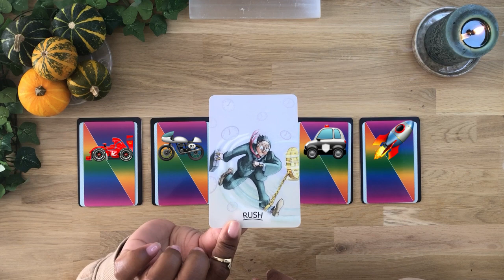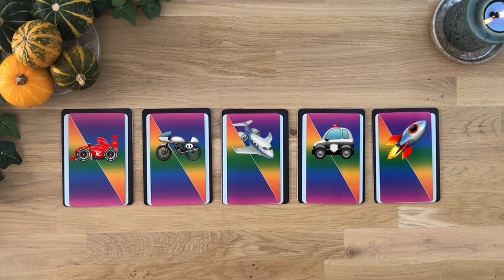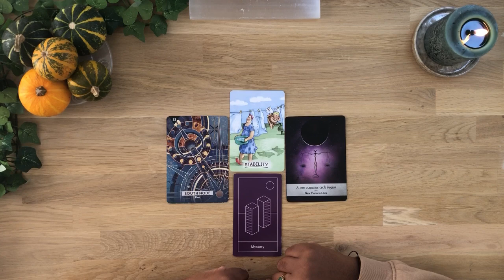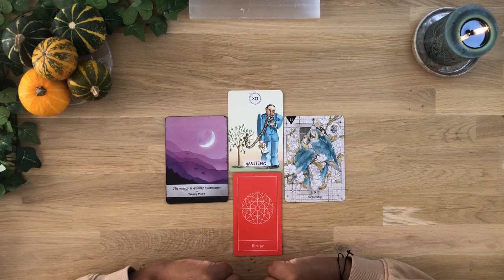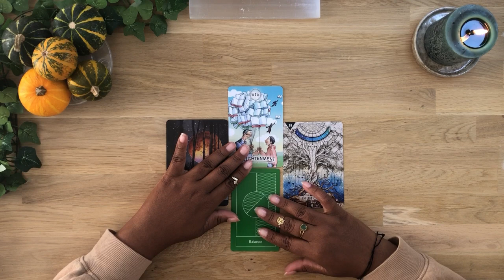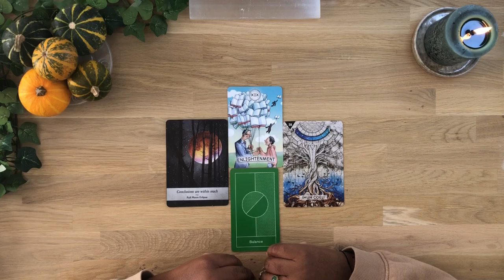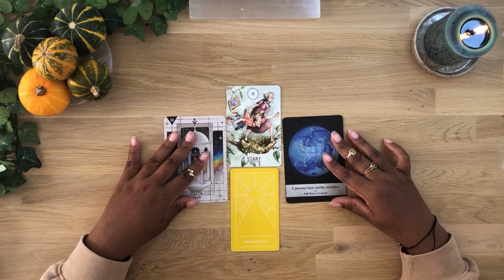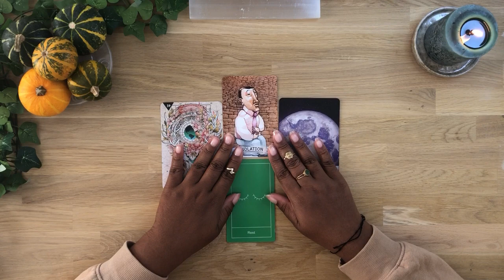✅🚀Super Fast YES or NO.. And WHY!?🚤⛔Answer To Your Question Timeless PICK A CARD Intuitive Tarot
Hello Beautiful in this pick a card we are going to take a look at some "Answers to Your "YES OR NO" Take a deep breath and choose your pile you may pick more then 1 there is no right or wrong way to do this. This is a TIMELESS reading.

Thank You For The Love.. Blessings And Love To All Of You🙏🏽

OTHER VIDEOS FOR YOU:
~✨⏳🤗How Long Before Your Manifestation Comes To You?🤩🧭

And thank you all so much to those who have been donating. 💜

TIMESTAMPS:
INTRO: 00:00
🏎PILE 1: 2:57
🏍PILE 2: 4:18
🛬PILE 3: 5:51
🚓PILE 4: 7:37
🚀PILE 5: 9:03

✨The Visions Of Life Tarot (Indie)
✨Prism Oracle

This is a GENARAL reading and may not resonate with everyone.. Take what resonate and leave the rest behind.🦅

Camera: Iphone 6
Editing: Inshot